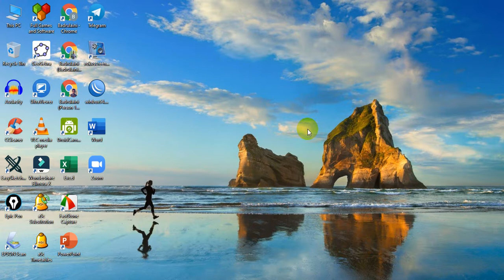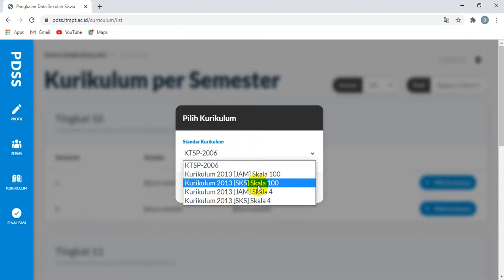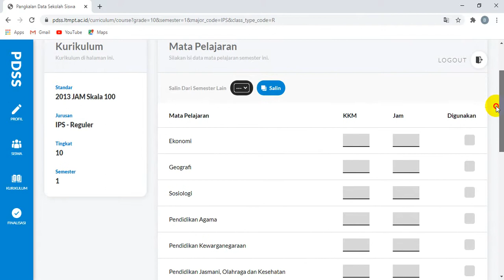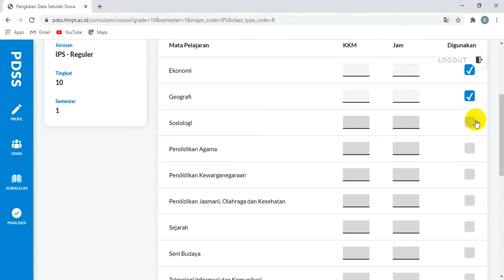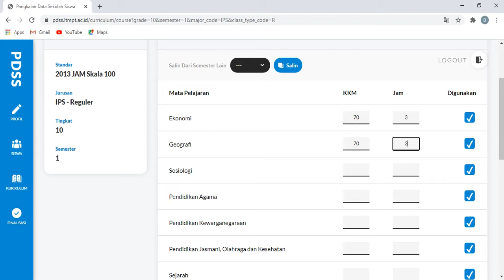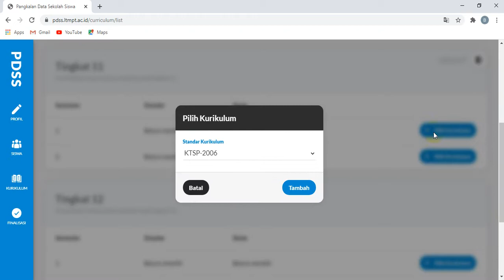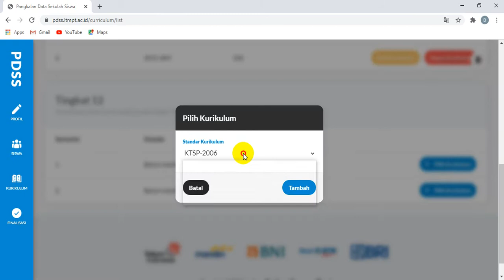Langkah Mudah Memilih Kurikulum PDSS2021-#3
Video ini menerangkan bagaimana membuat kurikulum pada pengisian data PDSS2021. Semoga bermanfaat